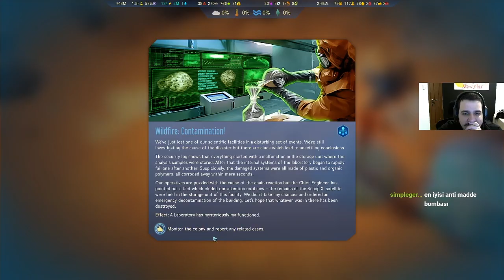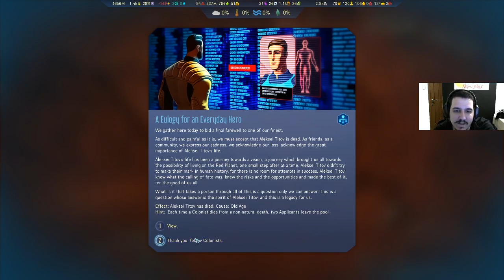#5 Daha kızıl bir Mars || Surviving Mars - Rusya || Türkçe